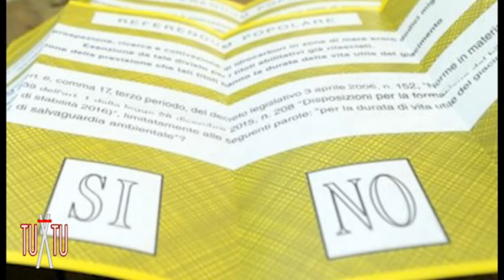A tu x tu, "svolta a destra" con Cristiano Romani